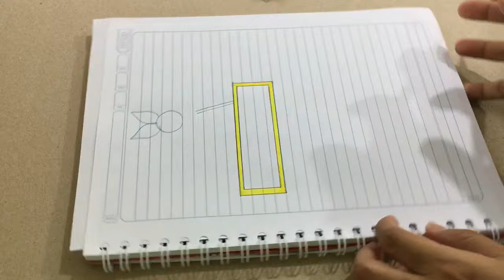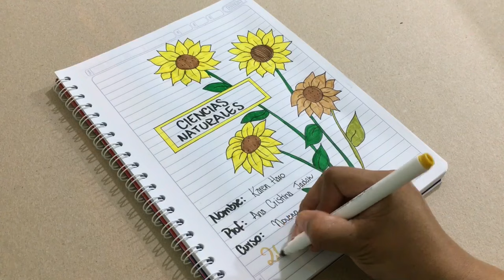Carátula para ciencias naturales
Aprende como dibujar una carátula de ciencias naturales